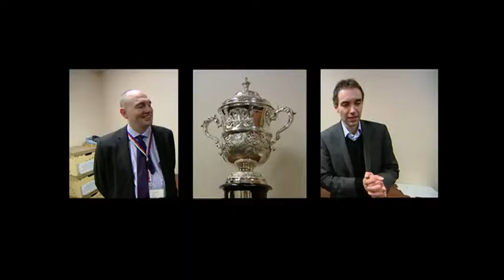Crufts 2011 - 12 Hours at Crufts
Dougie Anderson spends 12 hours following the preparations for the final day of Crufts and the "Best In Show" award.